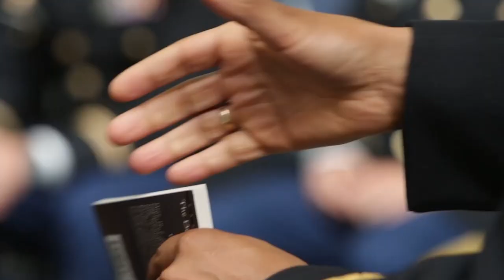Celebrate with the National Guard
Happy birthday to the National Guard, training leaders, and building futures since 1636. Celebrate with us